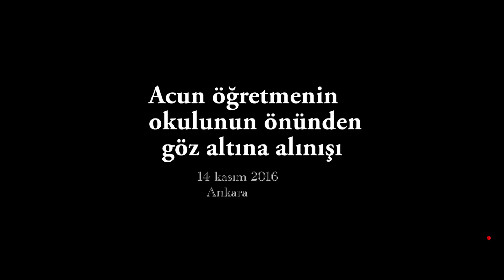Öğretmen ACUN KARADAĞ'ın okulunun önünden göz altına alınışı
Seyri Sokak
14 November at 13:39 ·
Eğitim-Sen üyesi olduğu için öğretmenlikten uzaklaştırılan 20 yıllık öğretmen Acun Karadağ oturma eylemi başlatmak için gittiği Altındağ ilçesi Halil Şaşmaz ortaokulu kapısında, öğrencilerinin ve velilerin gözleri önünde sürüklenerek polislerce göz altına alındı. Ona destek için gelen farklı kurumlardan çok sayıda kişi göz altına alındı. Ülkenin bütün okullarında bu direniş ateşi yayılır diye en basit hak arama mücadelesine acımasızca saldırıyor.